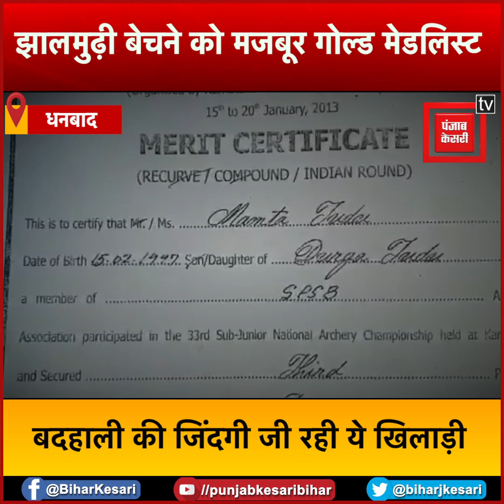झालमुढ़ी बेचने को मजबूर तीरंदाजी की नेशनल चैंपियन ममता, अंडर 13 में जीत चुकी है गोल्ड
ममता टुडू जिसने साल 2009 में विजयवाड़ा में हुई अंडर 13 तीरंदाजी में नेशनल चैंपियन का अवार्ड हासिल कर गोल्ड मेडल हासिल किया...तब से लोग उसे गोल्डेन गर्ल के नाम से जानने लगे. जिन हाथों ने देश को गोल्ड मेडल दिलाया आज वहीं बदहाली की जिंदगी जी रहे है...ममता के परिवार की आर्थिक स्थिति खराब रहने के कारण उसे अब झालमुढ़ी बेचकर गुजारा करना पड़ रहा है...आखिर क्यों एक गोल्डेन गर्ल सड़कों पर झालमुढ़ी बेचने को विवश है? देखिए इस रिपोर्ट में.